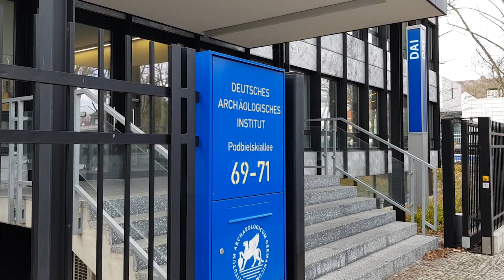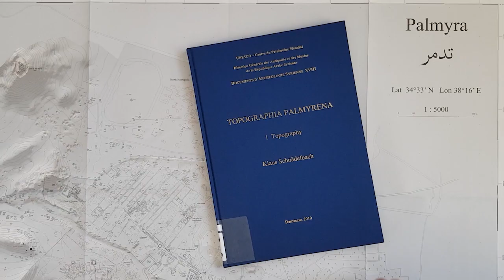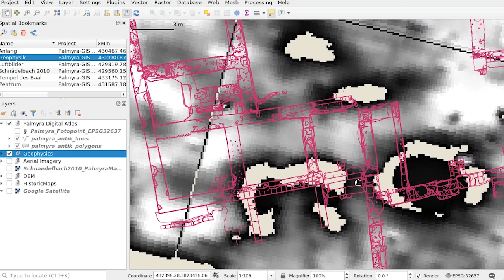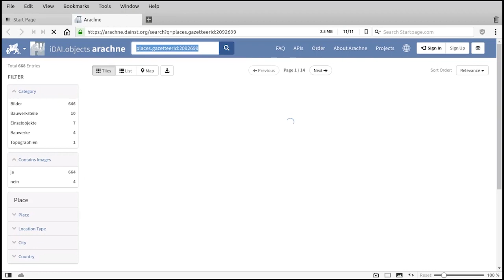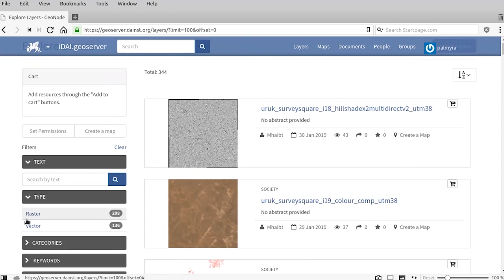"Palmyra GIS" - Digitaler Kulturerhalt in Syrien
Forschende des Deutschen Archäologischen Instituts haben die digitale webbasierte Anwendung „Palmyra GIS“ entwickelt. Mit der Anwendung und dem dazugehörigen 3D-Druck des Geländemodells der syrischen antiken Ruinenstadt Palmyra möchten die Forschenden zum Schutz des durch den syrischen Krieg gefährdeten Weltkulturerbes beitragen.
Erfahren Sie in diesem kurzen Film mehr über das "Palmyra-GIS" und was es leisten kann.